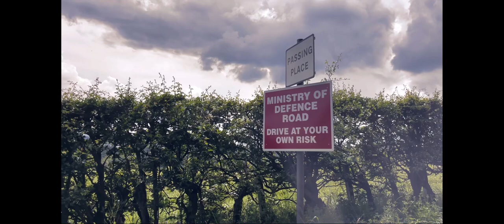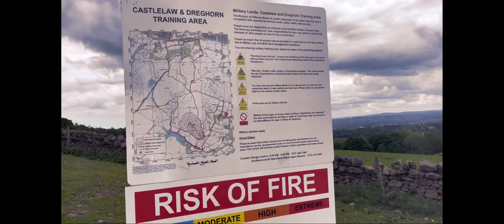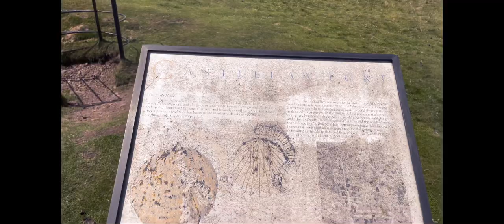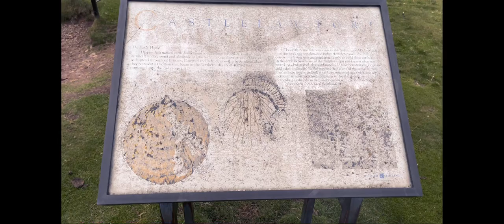Brak mi słów 😍